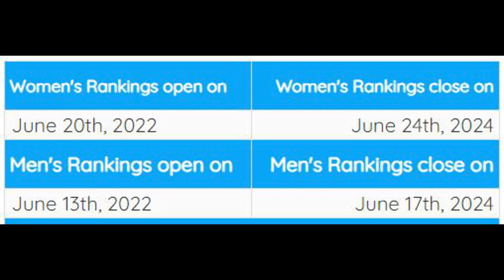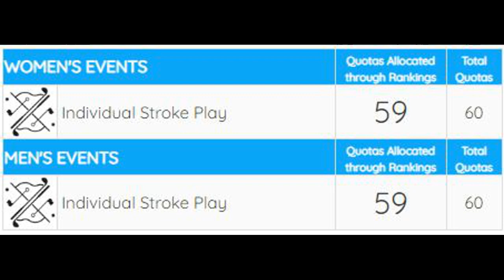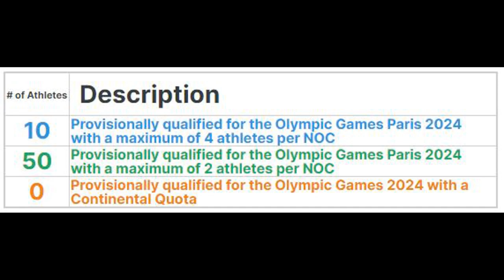पेरिस ओलिंपिक 2024 में गोल्फ भारत के कौन कौन से खिलाडी क्वालीफाई कर सकते है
Player who can qualify in Paris Olympic 2024 in golf. Aditi Ashok golf olympic, Diksha Dager in golf Olympic 2024, Anirban lahiri in golf olympic 2024 , Subhankar Sharma in golf Paris olympic 2024
Two more Indian athlete qualify for the Paris Olympic 2024.
Priyanka goswami qualify for the Paris Olympic 2024 in 20km racewalk.
Aakshdeep qualify for the Paris Olympic 2024 in 20Km racewalk
akshdeep 20km racewalk
Indian players qualify for the Paris Olympic 2024
3rd player of India qualify in Paris Olympic 2024 |भारत के Swapnil Kusale खिलाड़ी ने क्वालीफाई किया
Swapnil Kusale qualify for Paris Olympic 2024
Shooting men 50m rifle 3 position
Rudrankksh Balasaheb Patil qualify for the Paris Olympic 2024
10m air Rifle men 2024 Paris Olympic qualification
Paris Olympic 2024 में भारत के अभी तक कितने खिलाड़ियों ने क्वालीफाई किया है? Paris Olympic 2024. Indian players qualify for Paris Olympic 2024
In this video we are discussing about the Indian players qualify for Paris Olympic 2024. In this series of videos we will discuss about the how many players qualify for the Paris Olympics from India and the upcoming event of Qualification for the Paris Olympic 2024. In today video there is the information of shooting qualiftion of Indian players in Paris Olympic 2024. There is Trap and Skeet event is going on for the qualification quota for Paris Olympic.
A 25 player from the India taking participate in the Croatia for this event.
Some searching keywords for the Paris Olympic 2024
Paris Olympic 2024
Indian player qualify for the Paris Olympic 2024
Qualification schedule for the Paris Olympic 2024
How many players from India qualify for the Paris Olympic 2024
Paris Olympic 2024 wiki
Paris Olympic 2024 Wikipedia
Paris Olympic 2024 logo
Paris Olympic 2024 slogan
Paris Olympic 2024 tickets
Paris Olympic 2024 sports
Paris Olympics 2024 dates
Paris Olympics 2024 Mascot
Paris Olympics 2024 schedule
Paris Olympics 2024 games
Paris Olympics qualification
Paris Olympics games list
Paris Olympics 2024 new games
India Paris Olympics 2024 qualification
Shooting qualification of India
India in shooting qualification Olympics 2024

I
Indian team in commonwealth games 2022
Day 1 schedule of India in commonwealth games 2022